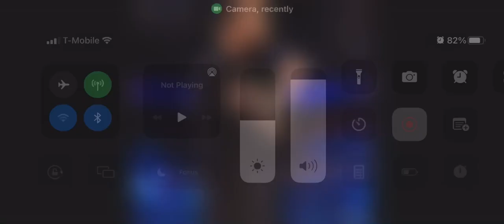March 31, 2022